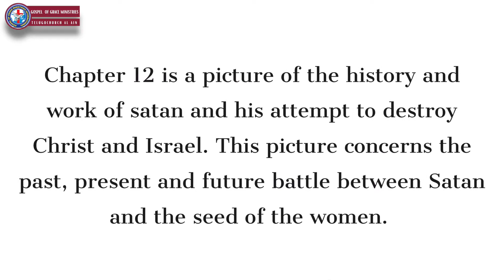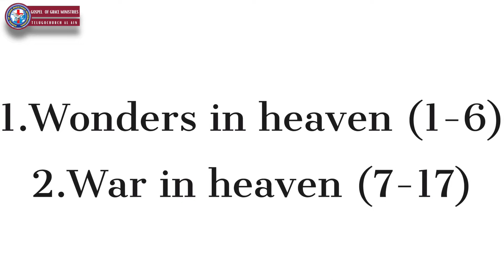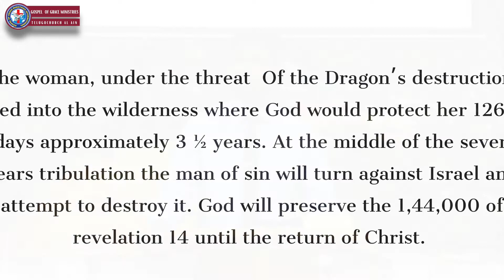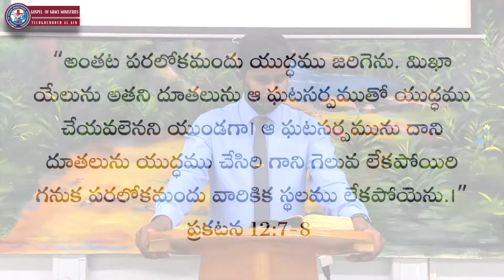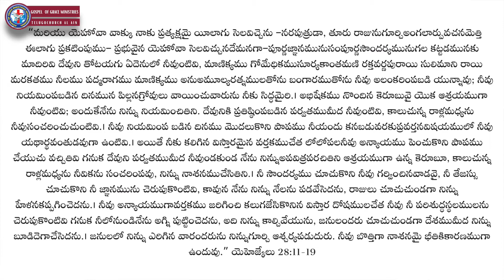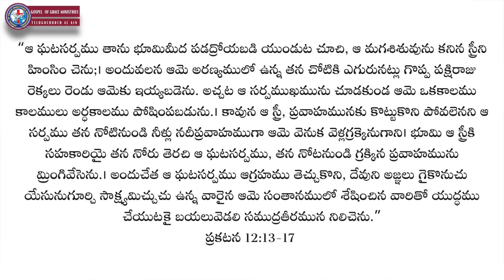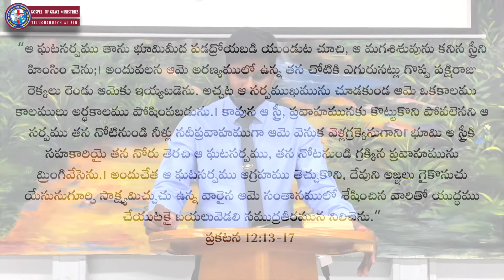|| The war between Good and Evil || Sermon || Pastor Swaroop Kumar Garu || Revelation 12 ||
Gospel of Grace Ministries, Telugu Church
Every Sunday: 4:30 PM to 6:30 PM
Place: Evangelical Church,
Hall: Youth Building, Near Kanad Hospital,  Al Ain

telugu christian songs / christian telugu songs / new telugu christian songs / Christian Devotional Songs / telugu christian songs 2018 / telugu christian songs 2016 / christian new telugu songs 2018/ famous telugu christian songs 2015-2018 / new latest telugu christian songs 2016 / christian telugu songs 2018/ raara thammudu latest telugu christian song 2016 / raa ra thammudu telugu christian song 2018/ new telugu christian song neeve maa raajuvu / latest telugu christian song na yesayya naamamrutham / heart touching telugu christian song 2016 / neffi cba // pas.k.yakobu // christian brethern assembly / ananthapuram / all latest telugu christian songs 2016 / telugu christian christmas songs 2016 / 2018 song /telugu jesus worship songs 2018 /telugu worship songs 2016 / christian songs new /new 2018 christian songs / new telugu christian albums 2018 / telugu christian deviotional songs 2018 /raara thammudu telugu christian sunday school songs /telugu christian new sunday school songs/telugu christian sunday school action songs/telugu christian new calvary temple songs/telugu christian 2017 christmas songs/telugu christian 2016 christmas songs/telugu christian kids worship songs/telugu christian raj prakash paul songs / Nycil KK Latest Songs / Jonah Samuel Songs / John Wesly Messages Songs / Hosanna Songs / Bro Yesanna Songs /  Fetcher / Sanath / Samuel Mories Songs / S P Balu / S P Balasubrahmanyam Christian Songs / KK Songs / Hindi Songs /  Christmass Songs / Praise Songs / Mass Songs / Halleluya Songs /  Rakshana Channel Songs / Kanthi Channel Songs / Divine Channel Songs /  Subhavartha Channel Songs / Velugu T V Songs / Sandadi Songs / Sandeep Songs / Sandeep Choutha Songs / Hanok Songs / Revival Songs /  Revival Meetings / Upendar Songs / Kartik Christian Songs / Mano Songs /   Suneetha Songs / Angle Songs / Hema Chandra Songs / Geeta Madhuri Songs / Lutheran Church Songs / Andhra Kraistava Keertanalu / Jali Abraham Songs / Yesuto Pratidinam / J K Christopher Songs / Sharon Sisters Songs /  Philip Songs / Jyothi Raju Songs / sunil roy new songs/ nycil kk songs/ best telugu christian songs / Matthias / St. Matthias / Apostle Matthias/Jesus Christ Disciples/ Jonah / King of Nineveh/ the city of Nineveh/ Good Samaritan/ Samarians/Hindi Worship songs/Hindi Christian Songs/10 Virgins/Parables of the Jesus Christ/Corona/ Corona Virus/Good Friday/Easter/Resurrection/Gideon/Judges/Samson/ Delilah?